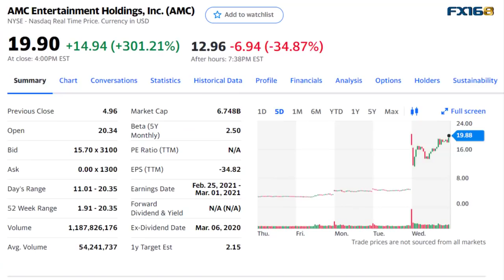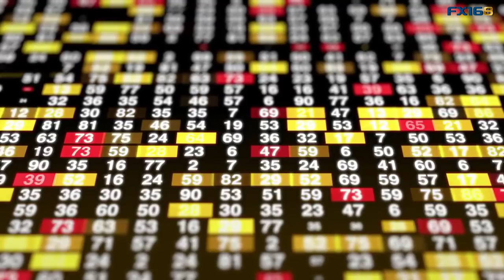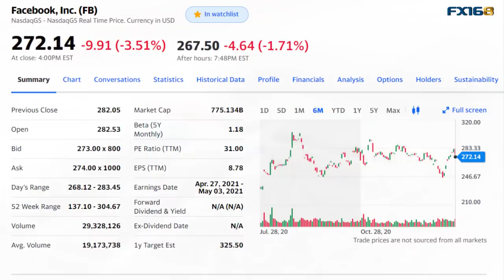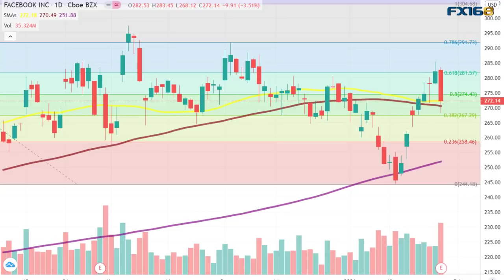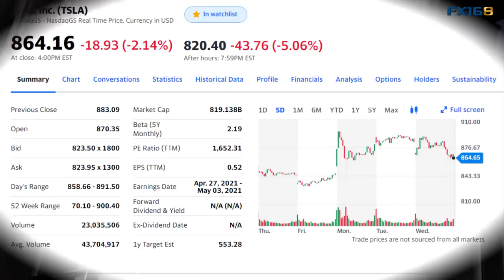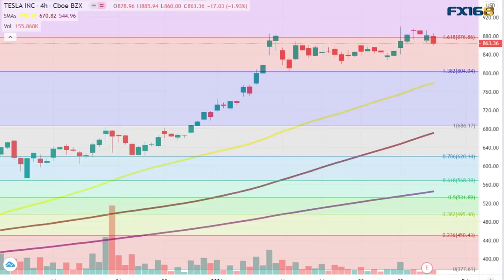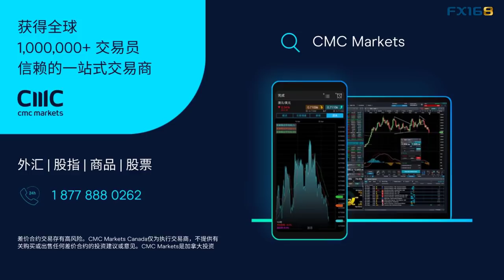股市回调已经到来？GME多空激战背后的X因素 一起看看脸书(FB)、苹果(AAPL)、特斯拉(TSLA)三份财报(每日观察20210127)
美国股市周三大跌，道指创造了去年10月28日以来最大的单日跌幅，而标普500指数更是直接抹去了2021年以来的全部涨幅，这可以被是视作成不少人期待已久的回调，当然这个期待是打上引号的。

今天市场的焦点依然是散户和机构空头的大战，而且是愈演愈烈，除了GameStop(GME)丝毫没有收手的意思以外，AMC突然成为了主角，今日大涨超过300%，股价一度超过20美元，而换手率更是达到了惊人的812%。但还是要提醒一下，随着大量空头败退，一方面需要小心空仓回补空间是否已经不多了，这将影响后续的上涨动能，另一方面还要小心的是激战背后的X因素。

同时我们还可以看下今天三家公司发布的财报，分别是Facebook、特斯拉和苹果。

**视频内容仅为个人观点和分析参考，不能作为您的投资凭据，投资最重要的是独立思考，需要结合自身的投资需求和风险承受能力再做判断**